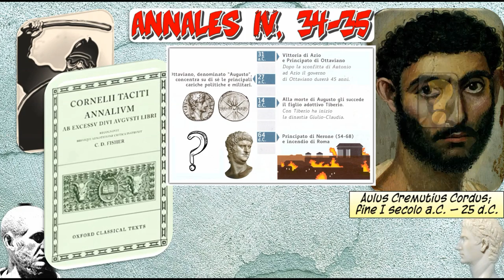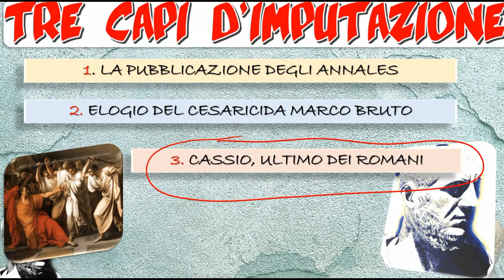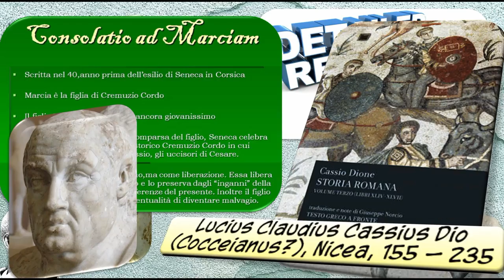La vicenda dello storico Cremuzio Cordo (Tacito, Annales IV, 34-35)